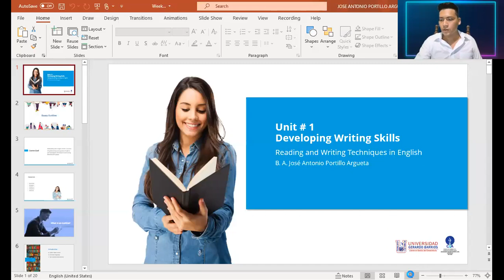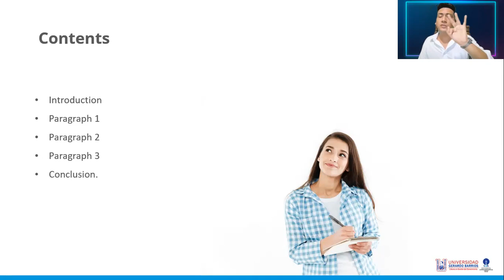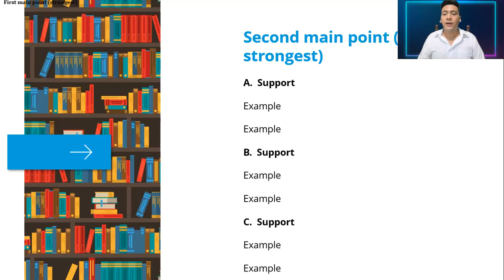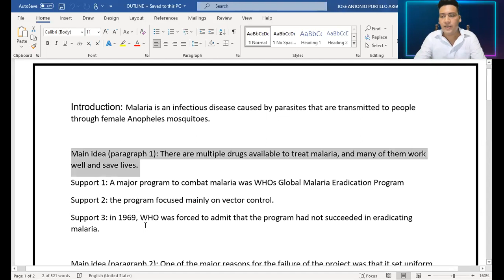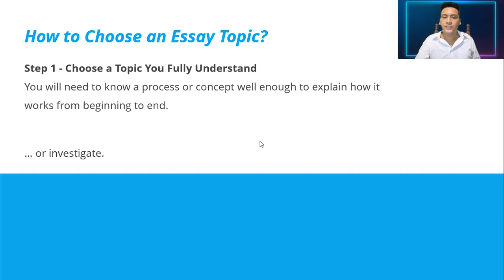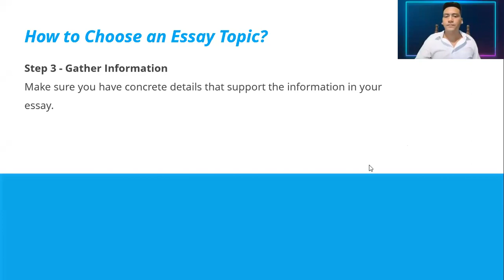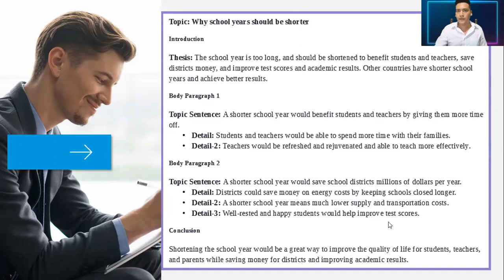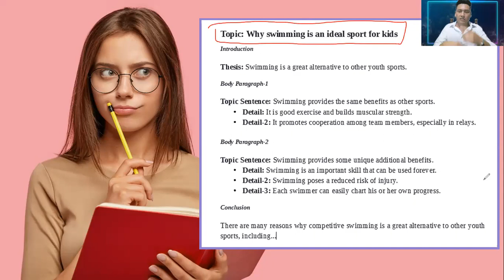Week 5 - Essay Outline - Part 1 (Reading and Writing in English)